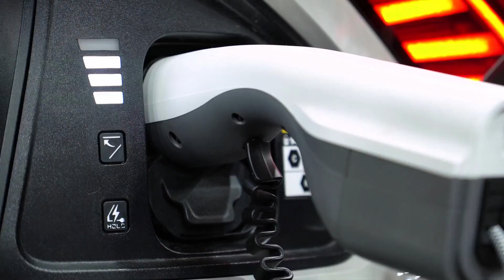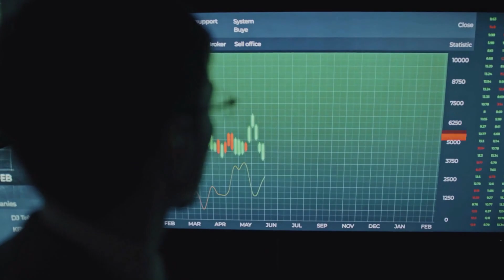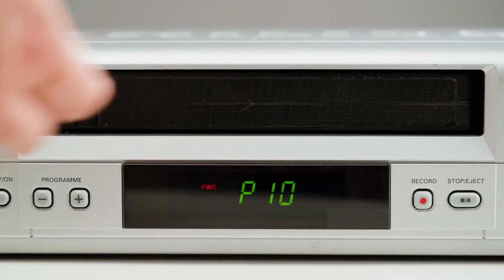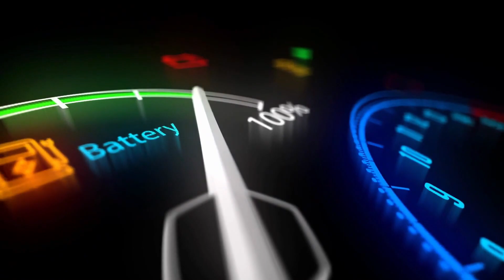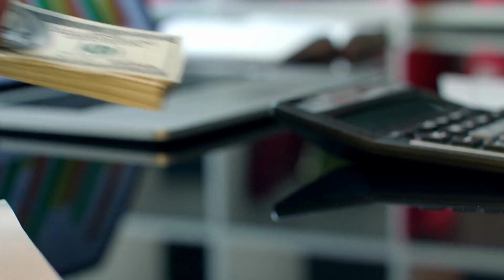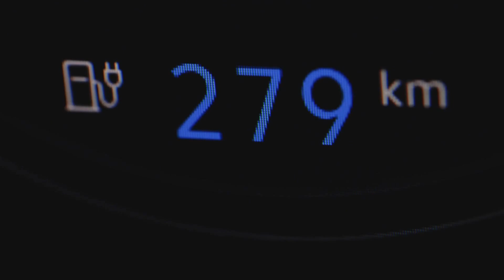Revolutionizing EV Charging: FORD & TESLA Partnership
In an exclusive interview in Squawk Box', Ford CEO Jim Farley discusses the surprising collaboration with Tesla, revealing a game-changing partnership that will provide Ford owners with access to thousands of Tesla Superchargers across the United States and Canada. Farley delves into the strategic reasoning behind choosing Tesla's standard, the seamless integration of payment options through the Ford Pass app, and the potential impact on the industry standard. Explore the future of electric vehicle charging and how this groundbreaking alliance aims to enhance the EV experience for customers. Don't miss this compelling insight into the evolving landscape of automotive technology.

Did you like "Revolutionizing EV Charging: FORD & TESLA Partnership"?